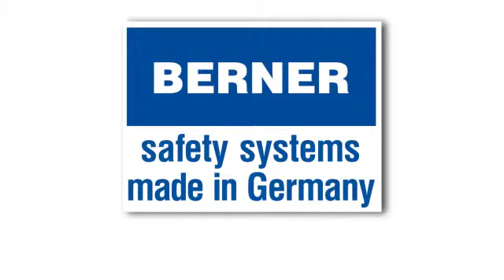BERNER Service: Filterwechsel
Service für Sicherheitsbänke und Isolatoren - Teil 4 Filterwechsel:Der Service von Berner International bietet einen sicheren und dokumentierten Filterwechsel  für alle Sicherheitswerkbank-Modelle.